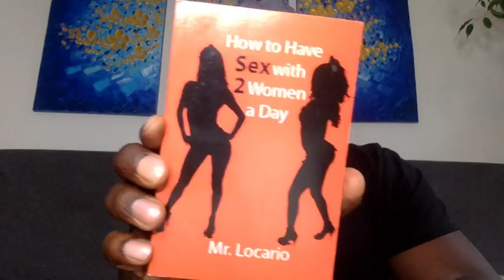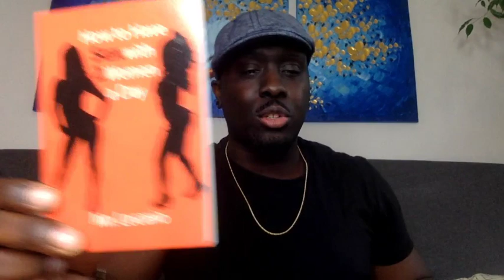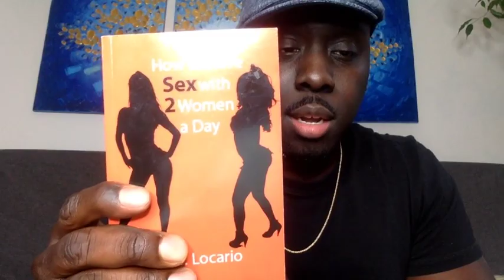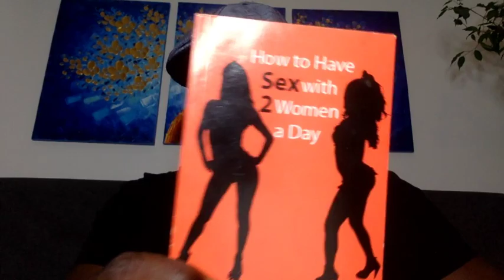Focusing On Bullshit Will Make You Lose In the Game (Mr. Locario Live Stream)